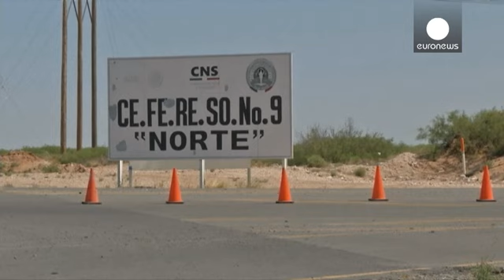"El Chapo" moved to prison near US border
* Drug cartel kingpin can be extradited - judge
* Moved to prison near US border
* "A violation of human rights" - lawyer

A Mexican judge has ruled that drug lord Joaquin Guzman can be extradited to face charges in the United States.

Video: Mexican drug kingpin Guzman transferred to prison near U.S. border China Xinhua News (@XHNews) May 8, 2016

Guzman, who is known as "El Chapo", was transferred to a prison on Ciudad Juarez …